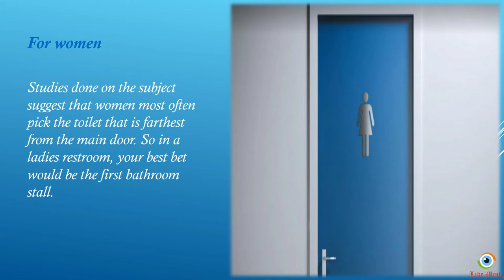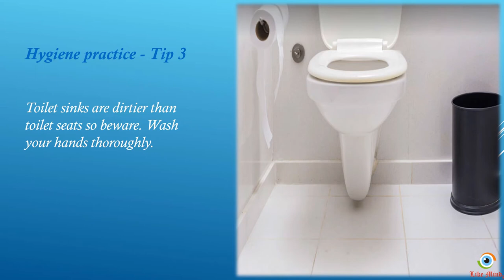Which Toilet Cubicle To Choose When Using A Public Restroom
We always get confused on toilet cubicle to use when using a public toilet. Despite being a huge necessity, we all know how hazardous public toilets can be! A lot of us are guilty of holding our bladder while on a road trip to avoid public restrooms or keep your hand sanitize or napkins handy to limit exposure to germs and bacteria breeding bountifully inside them. But did you know that smartly choosing the cleanest loo inside restrooms goes a long way in limiting infections?